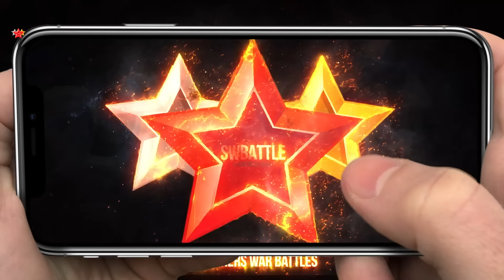HELP ME, TEDDY! TRIPLE OCCULT GIRL in ONE TEAM - Summoners War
Rica, Anavel, Charlotte (Fire, Water, Wind Occult Girl) and more Summoners War monsters.